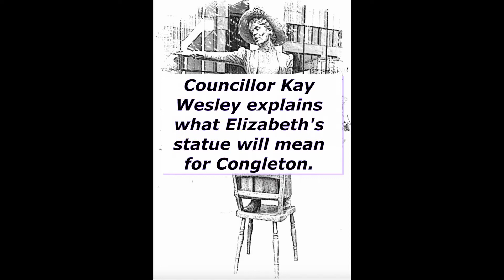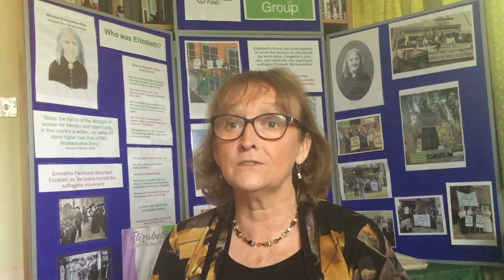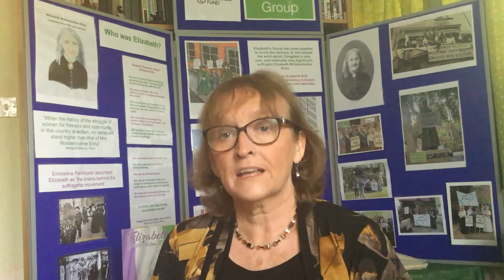Cllr Kay Wesley - the Elizabeth Elmy statue and Congleton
Councillor Kay Wesley explains what the Elizabeth Wolstenholme Elmy statue will mean for Congleton and how it links in with Congleton's ambition to become a White Ribbon Town where violence against women is eradicated.

Elizabeth's Group is campaigning to raise awareness of "the brains of the suffragist movement" Elizabeth Elmy. Elizabeth lived in Congleton, Cheshire for 54 years and campaigned for women's rights and equality.